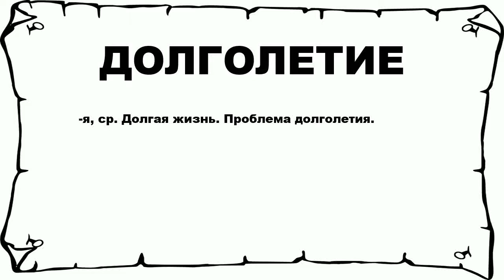ДОЛГОЛЕТИЕ - что это такое? значение и описание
Хочешь знать что значит ДОЛГОЛЕТИЕ? тогда слушай до конца.

 -я, ср. Долгая жизнь. Проблема долголетия.